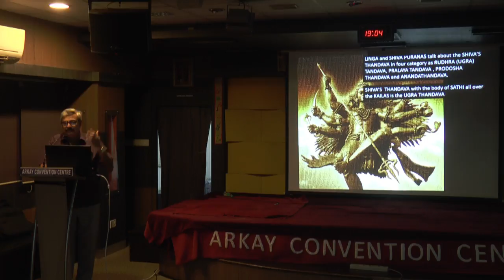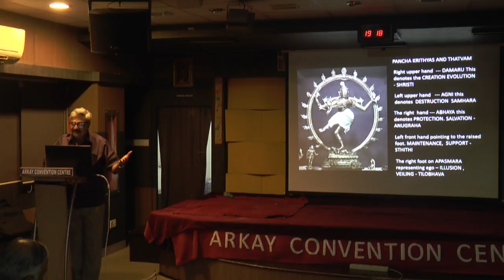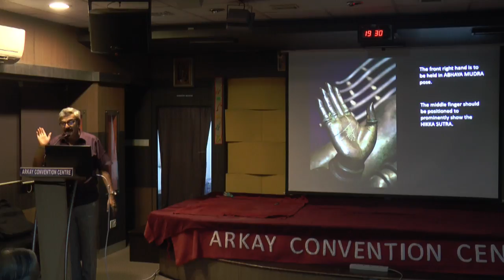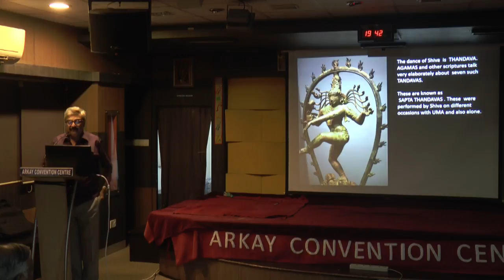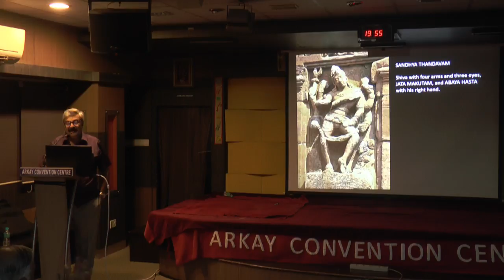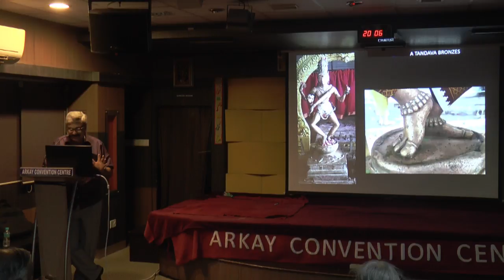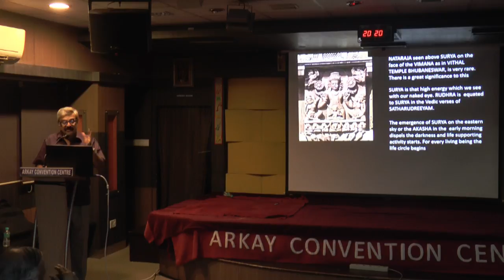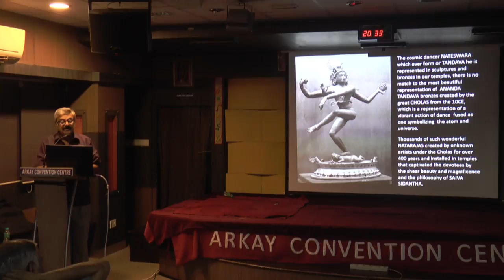Madhuradhwani-A Talk on NATESWARA by S Gurumurthy.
Thursday,28th June 6.15pm
Madhuradhwani
A Talk on NATESWARA -THE LORD OF DANCE.
By S Gurumurthy. Dr. R Nagaswamy will be the Cheif Guest,
NATESWARA the lord of dance is all about the SHIVA in the form of Nataraja. SHIVA and dance are inseparable;
The Dance of SHIVA , the NIRTHYA MURTHY is known as the TANDAVA, Cosmic Dance etc.Vidvan  C R Vaidyanathan's Students will render songs on Lrod Nataraja.
Shivani L Shobana Rand  Bharathi S
 Violin : Subhashree
 & Mridangam: Balaji